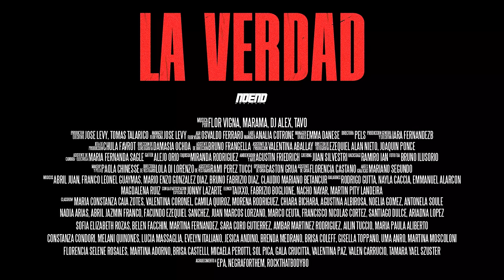Flor Vigna, Marama, DJ Alex - La Verdad (Video Oficial)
Créditos:

Letra y Música por: Flor Vigna, Marama, DJ Alex, Tavo
Producción Ejecutiva: Jose Levy, Tomas Talarico
Manager Flor Vigna: Jose Levy
A&R Flor Vigna: Analia Cotrone
Manager DJ Alex: Emma Danese
Directora: Pels
Produccion General y Ejecutiva: Iara Fernandezb
Jefa de Producción: Chula Favrot
Direccion de coreografia: Damasia Ochoa
Asistente de dirección: Bruno Fangella
Asistente de producción: Valentina Aballay
Director de fotografía: Ezequiel Alan Nieto y Joaquin Ponce
Asistente de cámara / eléctrica: Maria Fernanda Sagle
Gaffer:  Alejo Orio
Foquista: Miranda Rodriguez
Ambientador y Arte: Agustin Friedrich
Catering: Juan Silvestri
Backstage: Ramiro Ian
Foto Fija: Bruno Ilusorio
Makeup y pelo: Paola Chinesse
Dir de vestuario: Lola Di Lorenzo
Asistente de Vestuario: Rami Perez Tucci
Operador de Grúa: Gastón Grúa
Asistente de Grúa: Florencia Castaño
Músicos: Franco Leonel Guaymas, Mario Enzo Gonzalez Diaz, Bruno Fabrizio Diaz, Claudio Mariano Betancur
Bailarines: Rodrigo Gutta, Nayla Caccia, Emmanuel Alarcon, Magdalena Ruiz
Con la participación especial de Jonny Lazarte
Elenco: Taixxo, Fabrizio Boglione, Nacho Nayar, Martin Pity landeira
Classhow: María Constanza Caía Zotes, Valentina Coronel, Camila Quiroz, Morena Rodríguez , Chiara Bichara, Agustina Albirosa, Noelia Gómez, Antonela Soule, Nadia Arias, Abril Jazmín Franco, Facundo Ezequiel Sánchez, Juan Marcos Lorzano, Marco Ceuta, Francisco Nicolas Cortez, Santiago Dulce, Ariadna Lopez, Sofia Elizabeth Rozas, Belén Facchin, Martina Fernández, Sara Coro Gutiérrez, Ambar Martinez Rodríguez, Ailin Tuccio , María Paula Aliberto, Constanza Condori, Melani Quiñones, Lucia Massaglia, Evelyn Italiano, Jesica Andino, Brenda Medrano, Brisa Coleff, Gisella Toppano, Uma Anro, Martina Moscoloni, Florencia Selene Rosales, Martina Adorno, Brisa Castelli, Micaela Perotti, Sol Pica, Gala Crucitta, Valentina Paz, Valen Carrucio, Tamara Yael Szuster
Agradecimientos: Saldias Polo Cultural, EPA, Negraforthem, RockthatBody80